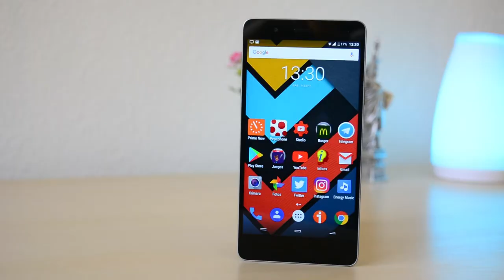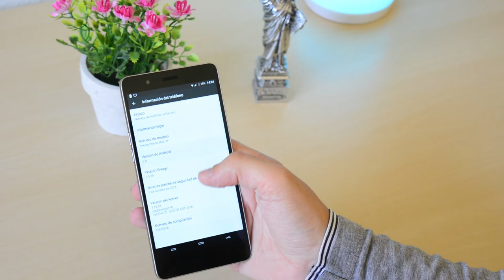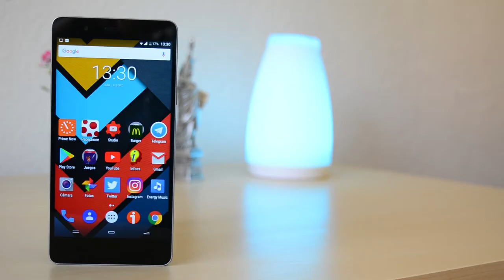Energy phone Max 2+, MEJOR SONIDO Y BATERIA 149€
Chavales en el vídeo de hoy, te traigo un móvil con un sonido espectacular y una batería muy potente